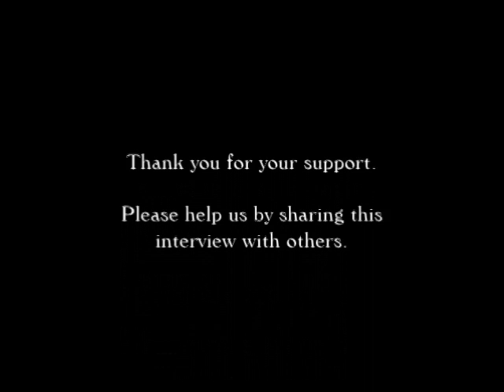Lea Salonga Interview on The Paul Leslie Hour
Paul talks with the legendary Filipina singer and actress Lea Salonga about her life as a performer and her album "The Journey So Far" which was recorded at the Cafe Carlyle in New York City.